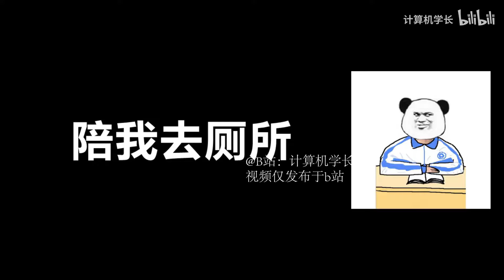全国同桌统一语录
千万别看简介！！！